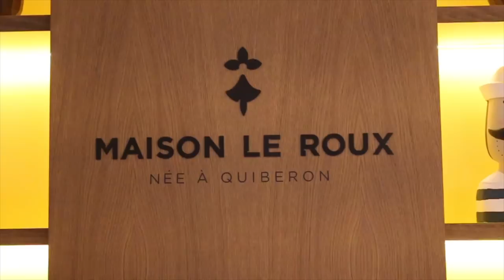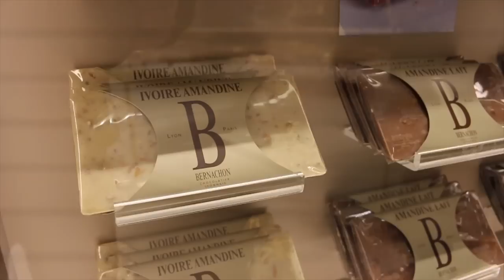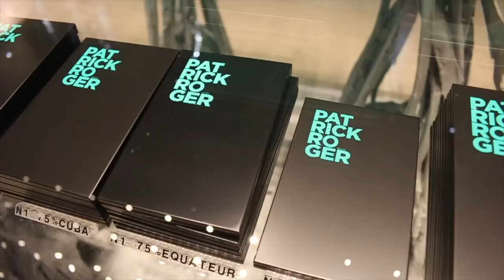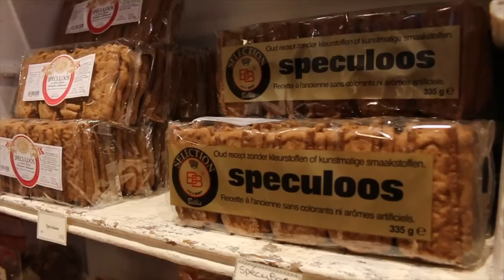We Tried 5 of the Best Chocolate Shops in Paris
We visited 5 of the best Chocolatier in Paris (with a bonus behind the scenes at Jacques Genin Chocolate Lab), also including Maison LeRoux, Bernachon, Patrick Roger, and A La Mere de Famille where we tasted Milk & Dark Chocolates, Ganaches, Truffles, Caramels, Pate de Fruit and Chocolate Bars!

🤚 WARNING: Watching this video may result in a serious mouth-watering and uncontrollable desire to eat chocolates 😋. Enjoy!

⚡️ Video Notes ⚡️

2️⃣  OUR RECOMMENDATIONS FOR THE BEST TOURS IN PARIS

🎬 Credits:
Filmed with a Canon 70D & Samsung Galaxy S8